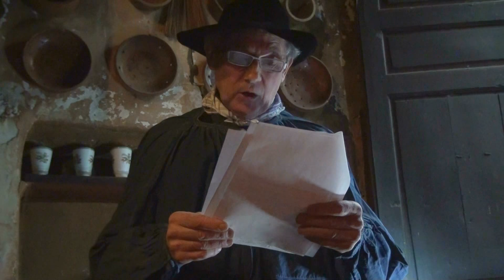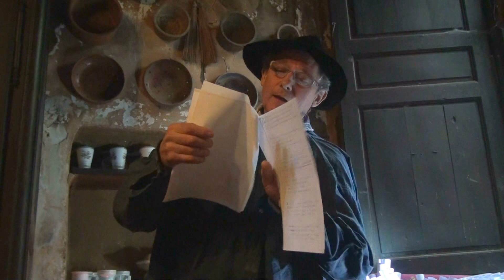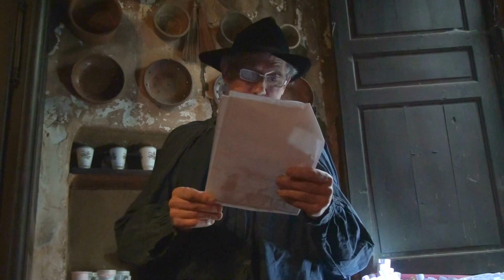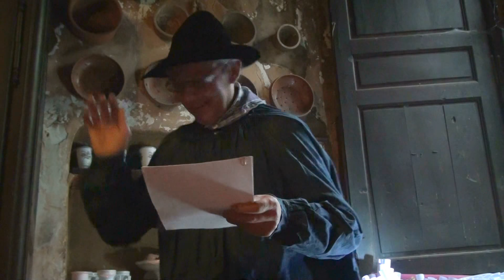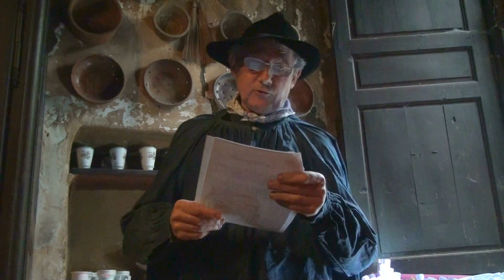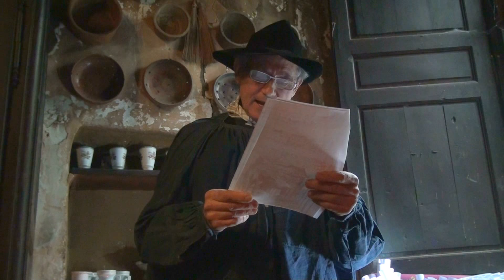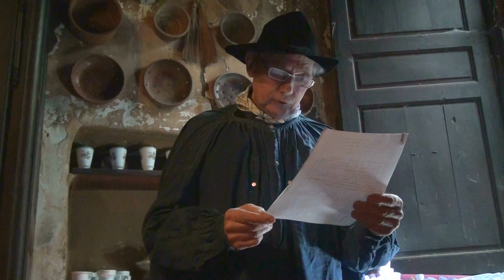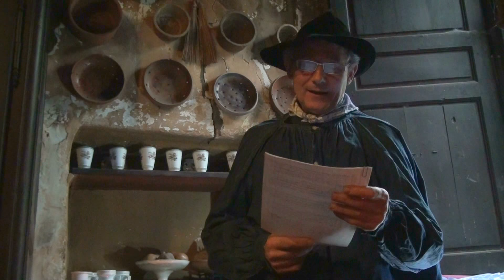00024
Jean Massé ' Le parler Poyaudin ' à Fontenoy en Puisaye B